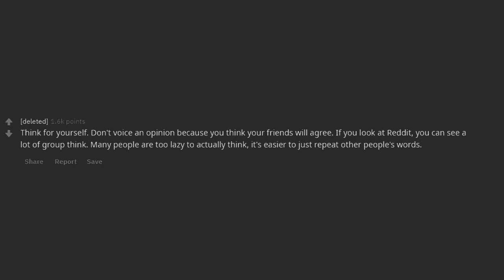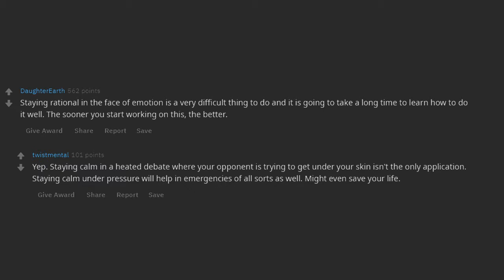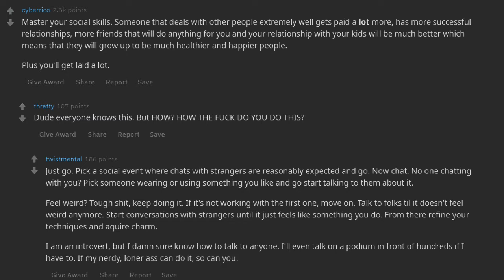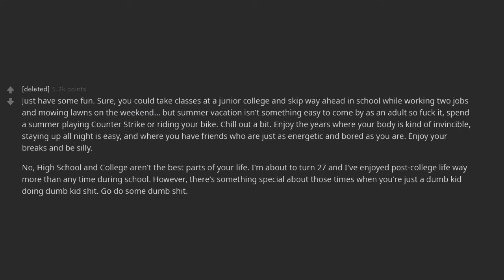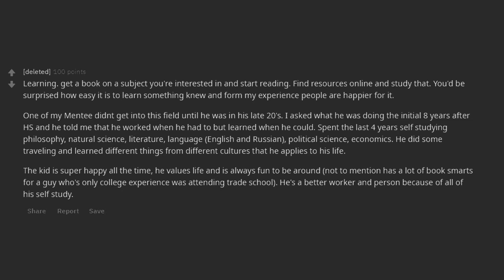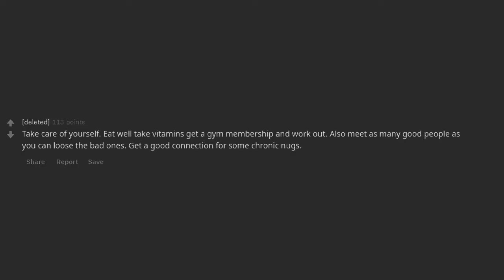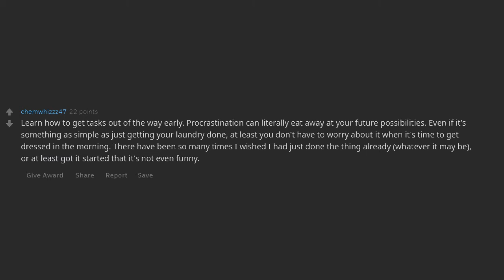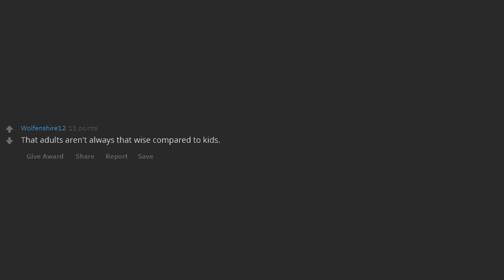Wise Adults Of Reddit, What Should Teenagers Start Doing? (r/AskReddit | Ask Reddit Stories)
Thanks to all you beautiful people who watch the Mas Media Ask Reddit video channel.

On this channel we pick out the best reddit posts, reddit top posts, and reddit funny posts from r/AskReddit, for your viewing pleasure.

Share your own stories in the comment section.